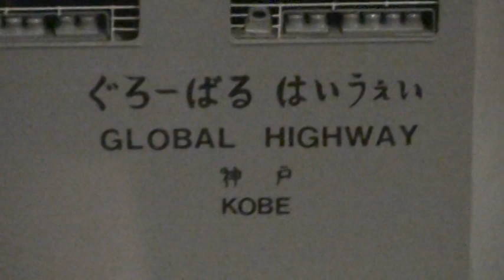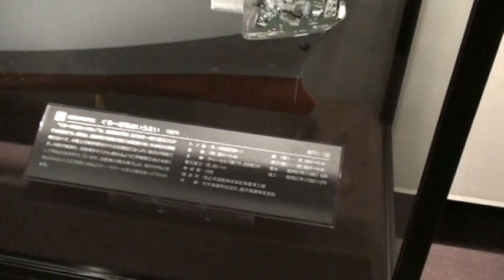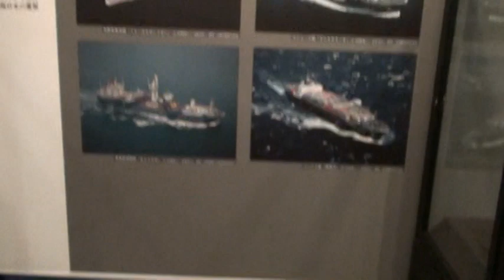RoRo ship model, GLOBAL HIGHWAY - Sefco maritime series 3w (2010)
RoRo ship model, GLOBAL HIGHWAY - operated by K Line of Japan.

This series of short videos by SEFCO EXPORT includes images taken in and around both Yokohama Bay and Tokyo Harbor.

As an island nation, Japan has along history as well as current focus on maritime activities.

Its port museums reflect this history and interest; thousands of students go on tours of the museums which help stoke interest in and appreciation for maritime science ad commerce.

Included in this series, one can see: Lift-van crates stored in transit while on the docks at Yokohama Bay, covered by a large canopy, on the dock and out of doors. (Which leads us to the question: would your LCL cargo be well enough protected, to withstand the elements which dockside or in transit? Export packaging is crucial element to safe transport of sea-going cargo.)

Container ships staged at the docks andd working their cargo (loading/unloading) while on Yokohama port and Odaiba port in Tokyo Harbor.
Japanese customs house facilities, current location and past history of their operations; port control facilities run by the Japanese Coast Guard. Japanese SDF self defense force videos. Port wind & water turbines.

Historical perspectives: on and off board the Nippon Maru sailing training vessel; Yokohama Port museum, symbolic statuary for the sister port relationship between Yokohama and Vancouver ports,
dockyard photos - past and present, the Minato No. 1 Bridge - built 1906 by the American Bridge Company of New York.

Be sure to return to our web site to see additional videos and presentations, on the subjects: international trade and commerce, export and import operations, overseas moving and shipping of both personal and commercial cargo, roll on - roll off ships, container ships, LCL lift-van cargo, export packaging, international freight forwarding agent facilities,
overseas transport of high & heavy equipment , and special analysis of martime history, law and issues pertaining to
Sefco Export Management Company's business - including examinations of the nexus of culture, commerce, politics and national interests.